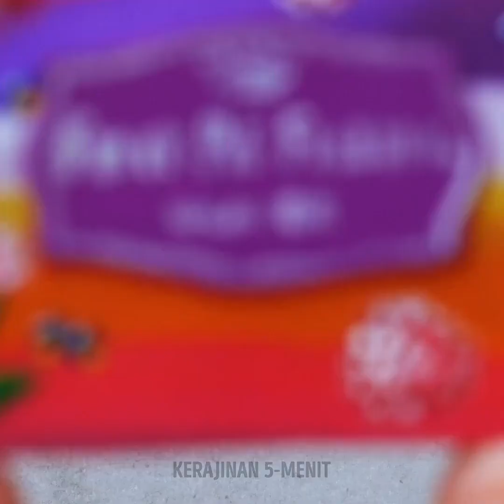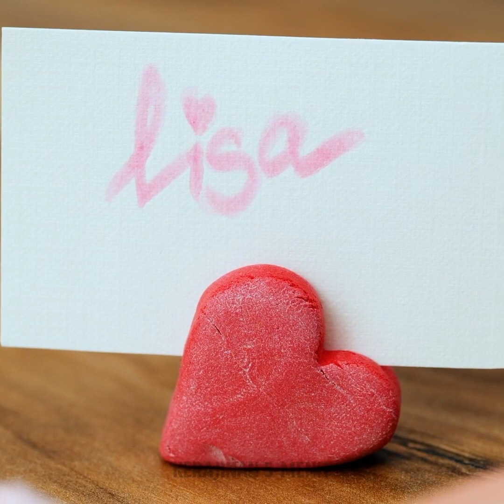DIY Lempung Menggemaskan dan Mudah Dibuat Sendiri || Kerajinan Lempung Polimer Cantik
Membuat kerajinan tangan memang menjadi pilihan yang baik saat kita ingin bersantai. Hal ini membantu kita berfokus pada satu hal, membantu kita melepas lelah dan mengistirahatkan mata kita dari layar. Kalau ini memang hal yang ingin kamu lakukan, tonton terus untuk menyaksikan lebih banyak lagi kerajinan dari lempung dan DIY yang lucu untuk rumahmu. Pertama, kami akan tunjukkan cara membuat magnet kulkas yang menggemaskan dalam bentuk pai dan makanan penutup. Pastinya ini menjadi hiasan paling menggemaskan yang pernah kamu lihat!

Lilin kecil dapat menciptakan suasana yang nyaman di rumah, dan kami akan menunjukkan cara membuat tempat lilin kecil berbentuk bunga yang cantik. Mencari tampilan yang keren? Bagaimana dengan anting-anting keripik kentang yang terbuat dari tanah liat? Saksikan instruksinya di video ini! Kamu juga akan belajar cara membuat anting-anting bermotif jerapah dan kancing beraneka warna yang menggemaskan untuk jaketmu!

URUTAN WAKTU:

1:27 - Magnet kulkas
2:56 - Tempat lilin
5:56 - Anting keripik kentang
8:34 - Anting bermotif jerapah
11:17 - Tombol berwarna-warni